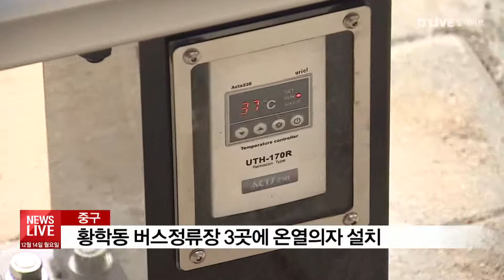[중구] 황학동 버스정류장 3곳에 온열의자 설치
중구에선 처음으로
이용객이 많은
버스정류장에
온열의자가 설치됐습니다.

첫 설치지역은
황학동으로 퇴계로
황학아크로타워와 난계로 등
모두 3곳입니다.

온열의자는
나노탄소 기술의
특수강화유리를 장착해
일반 온열제품의
20% 정도 수준의
전력만으로도
적정온도를 낼 수 있도록
설치됐습니다.

또 타이머와
온열센서를 부착해
외부온도가 영상 16도
이하로 낮아지면
의자의 온도가 36도에서
38도까지 자동으로 올라갑니다.